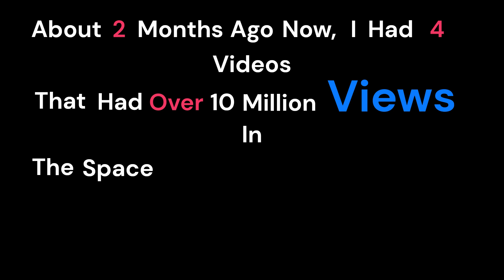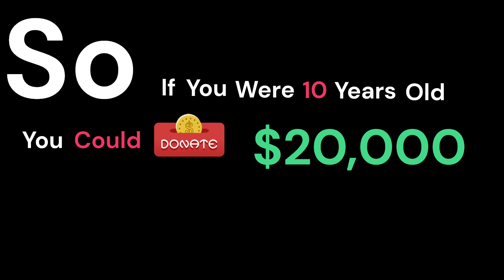How Much Money Have I Made On TikTok With *2 MILLION* Followers?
This is how much money I have earnt on TikTok... Was it more or less than what you expected?

Thumbnail by Ryan Leggett